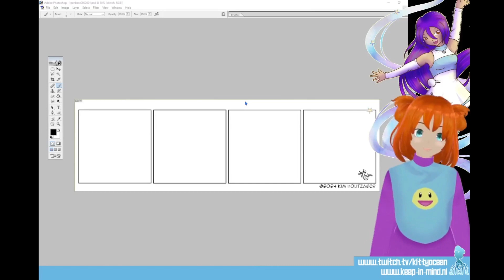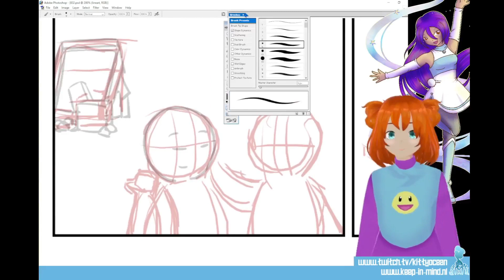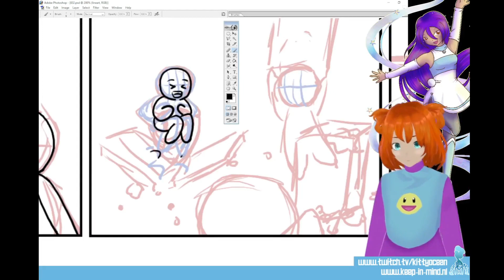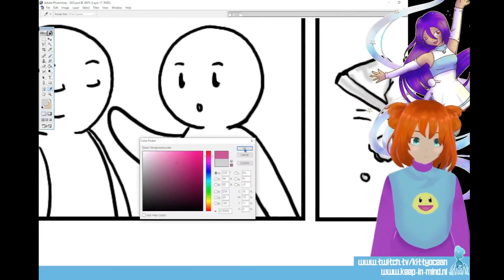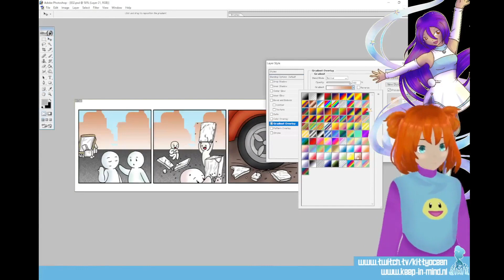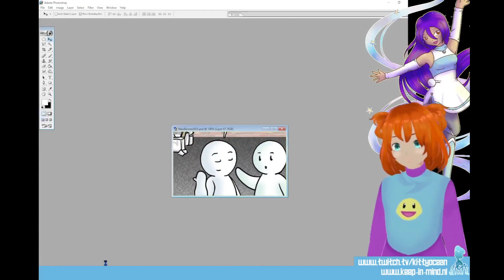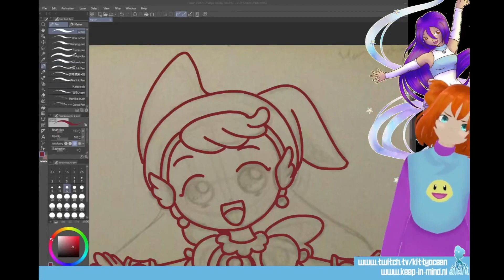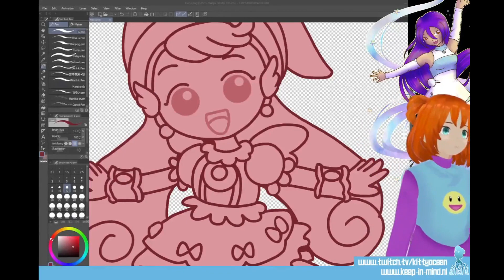Mute Speed-Stream - April 16th - 2024 - Pen-i comic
Someone asked me to upload my livestreams on YouTube since Twitch deletes them after a week. So, here is my Livestream, unedited, where I work on my web comic.

This is the speed-draw version from the Full Stream; it's just sped up. It's still unedited.